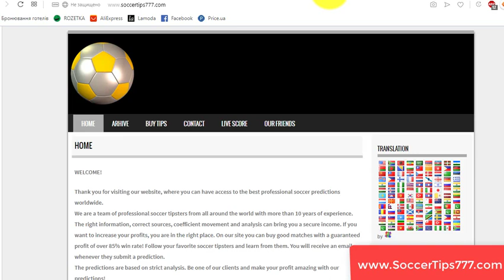22 Aug 18:30. Feyenoord vs Hapoel Beer Sheva. Europa League Qualifying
Feyenoord v Hapoel Beer Sheva